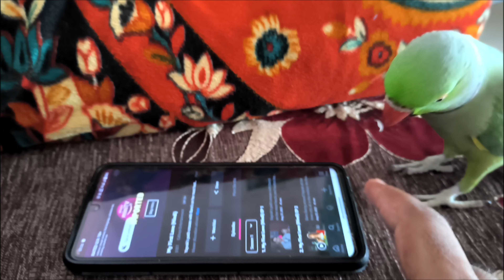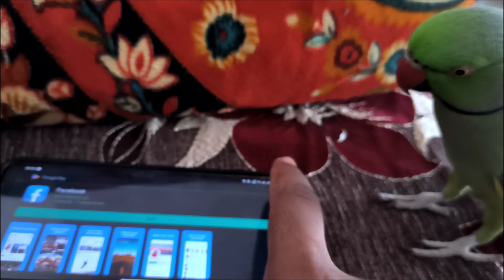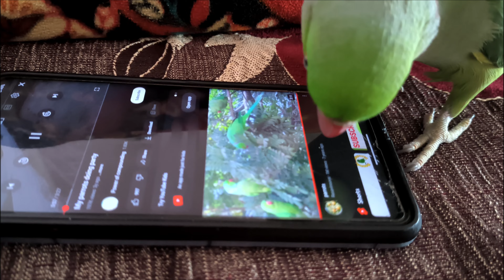Apne Parrot ko mobile dikha k bolna sikhaye